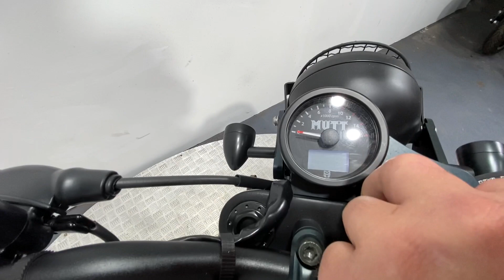MUTT FSR 125 2021 2K WALK AROUND